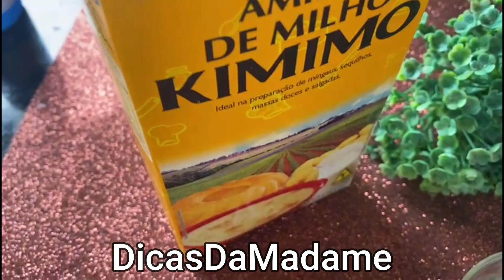RASGUEI TODA PELE ENRUGADA E MANCHADA! FIQUEI 30 ANOS MAIS JOVEM...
Receba as notificações de vídeos novos, faça isso:
1-Se você não estiver inscrito, clique no botão "Inscrever-se".
2- Clique no ícone de sino.
3- Selecione Todas as notificações na caixa de diálogo exibida.
4- Clique em Salvar.